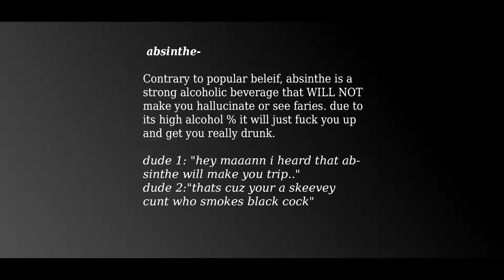Christmas Spirits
Twas the fortnight before qwanza, and all through the halls,
echoed the sounds of disconnecting skype calls,
Everyone was merry, without a care,
but Louis was fucked... because Absynth was there.

And we all watched and we waited,
for him to be dead,
but his face just turned as red,
as the hat on his head,

with two chugs it was gone, not three and not one,
late into the night, we all had some fun,
untill the talking had stopped...
And The dancing was done.

Then the calls ended and no sounds could be heard,
Louis went to bed, his vision all blurred,
and although it all left his system, im sure in a piss,
At least he drank it...baker still hasnt drank his.